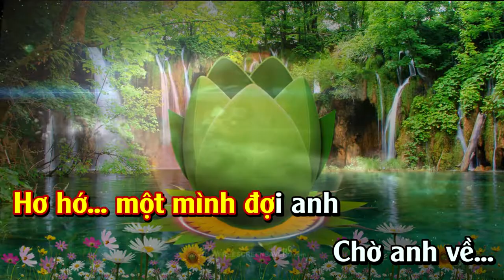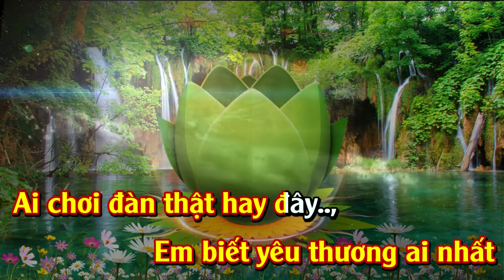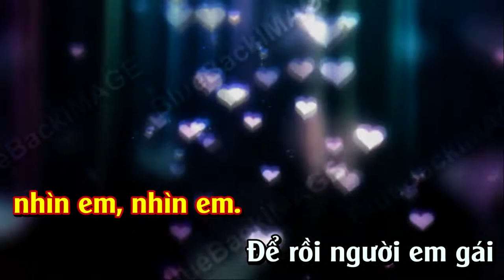KARAOKE FULL HD Chuyện Tình Thảo Nguyên - Khánh Huyền